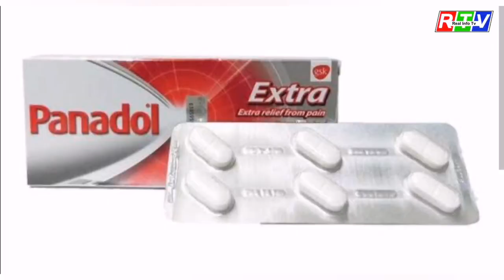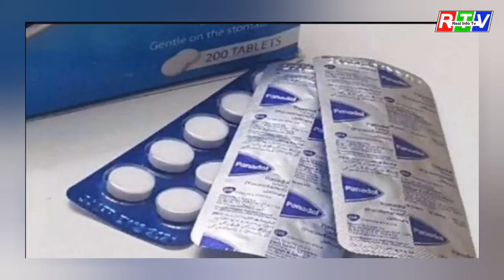Is Panadol going to be end in Pakistan | GSK company | Pharmaceuticals Pakistan | Breaking News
Is Panadol going to be end in Pakistan | GSK company | Pharmaceuticals Pakistan |
Panadol Shortage in Medicine Market | Shocking Revelations | Breaking News
Panadol Shortage In Pakistan | Reason Of Shortage Revealed | Medical News Today